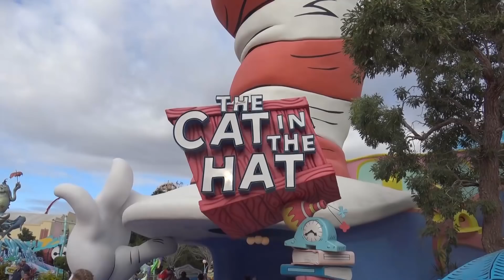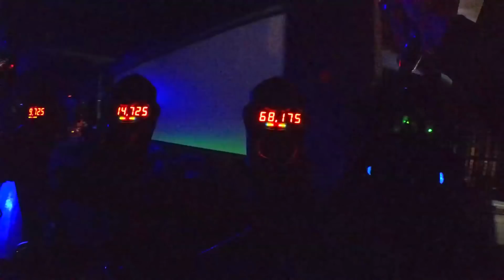Влог Дениса Гусева #7. Майами Ч-5: парки развлечений, полет на Слинг Шот.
В этом видео: Денис и Ксения продолжат знакомить вас с тематическими парками в Орландо. На этот раз покажут парк Universal Studio:  Island of Adventure. Полетают на Sling Shote.

►►► Periscope: @Denis_Gusev